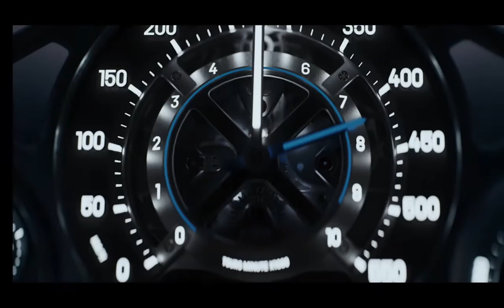Bugatti Tourbillon w16 1800cv#shorts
La Bugatti Tourbillon è un'autovettura prodotta dalla casa automobilistica francese Bugatti dal 2024. Si tratta di una coupé con motore centrale, biposto e ad alte prestazioni, che va a sostituire la Bugatti Chiron. La Tourbillon è stata presentata al pubblico in anteprima mondiale il 20 giugno 2024.